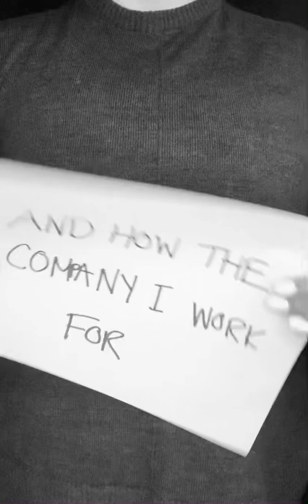Bell Media, We Need to Talk.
Bell Let’s Talk Day has been held since 2011 raising $100,695,763.75 (as of January 2020) or mental health initiatives. But some of their employees still suffer because they don’t have mental health coverage. Isn’t it time that the company takes care of ALL of their employees, regardless of their position in the company? Here is my story.